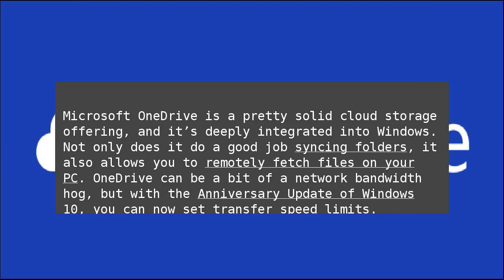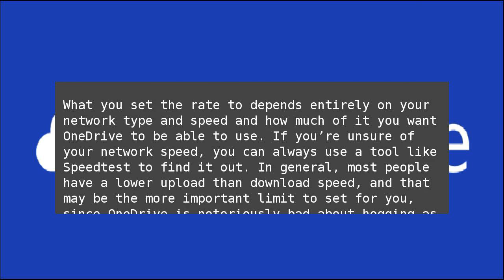How to Limit OneDrive’s Allowed Transfer Speed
Microsoft OneDrive is a pretty solid cloud storage offering, and it’s deeply integrated into Windows. Not only does it do a good job syncing folders, it also allows you to remotely fetch files on your PC. OneDrive can be a bit of a network bandwidth hog, but with the Anniversary Update of Windows 10, you can now set transfer speed&nbsp;limits. How to Limit OneDrive’s Allowed Transfer Speed